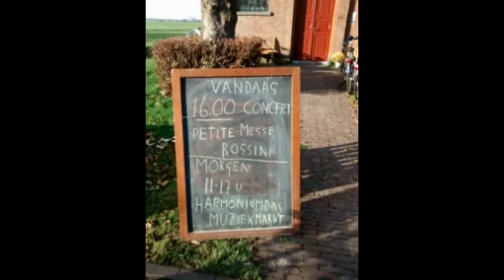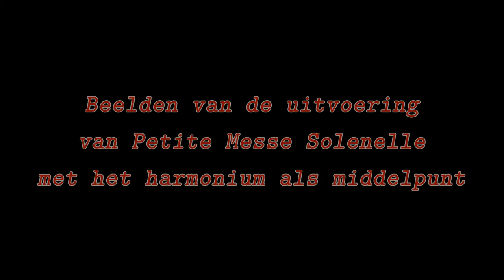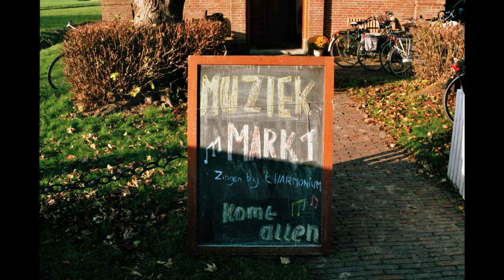Harmoniumdagen Den Horn 8/9 november 2014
De harmoniumdagen op 8 en 9 november 2014 ter ere van de schenking van een harmonium aan de stichting Vrienden van het Kerkje van Den Horn met een scratch uitvoering van Petite Messe Solenelle van Rossini en een muziekmarkt en een kennismaking met het harmonium. De geluidsopname van Petite Messe Solenelle is van Hans Beek.